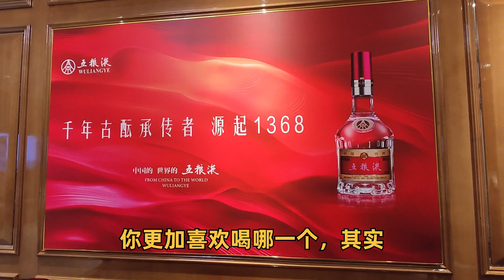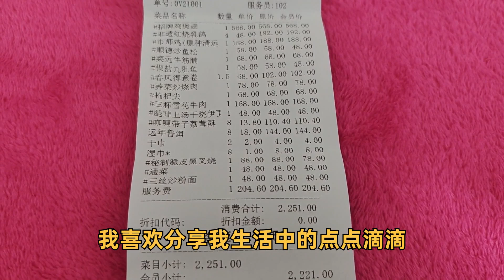粤点粤菜粤精彩，广州侨美食家，品鉴五粮液，39度 ，第八代和经典五粮液，粤语中字幕